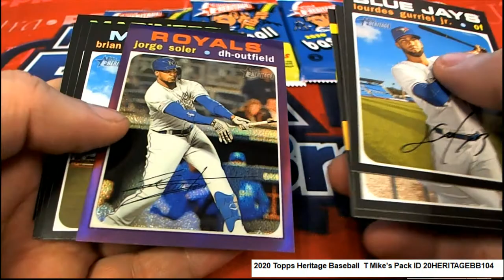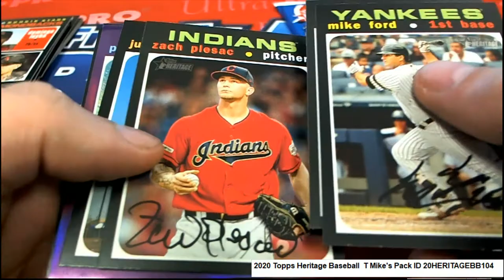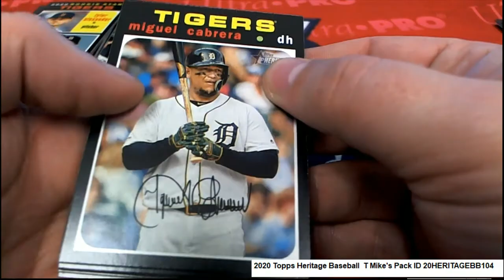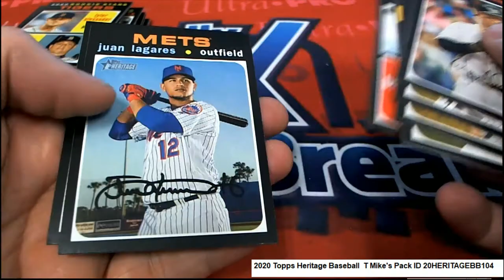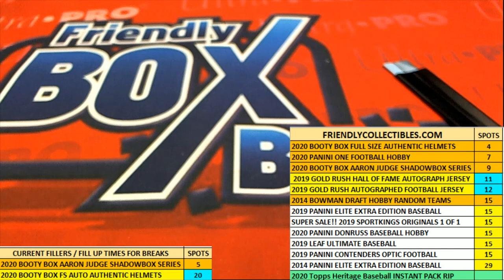2020 Topps Heritage Baseball T Mike's Packs ID 20HERITAGEBB104